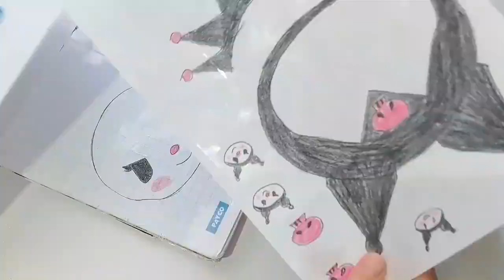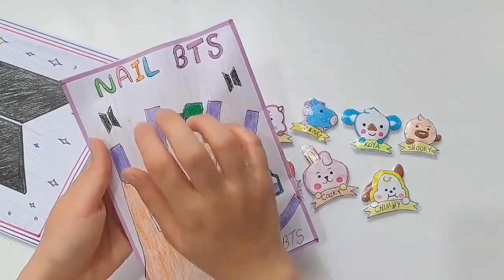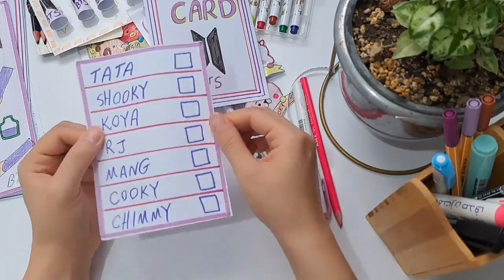[💸paperdiy💸] Roblox💦|Roblox story🥰|ASMR|HOW TO❓| paper play🎀|aesthetic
Roblox
Roblox story
asmr
how to
paper play
Aesthetic